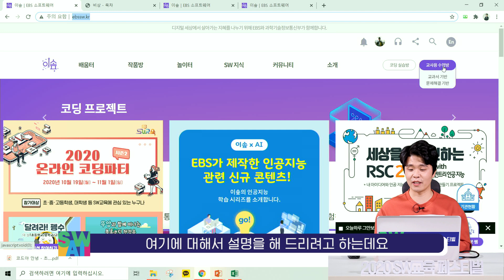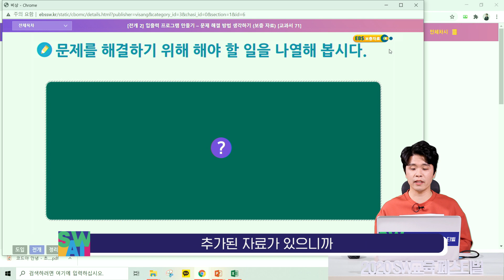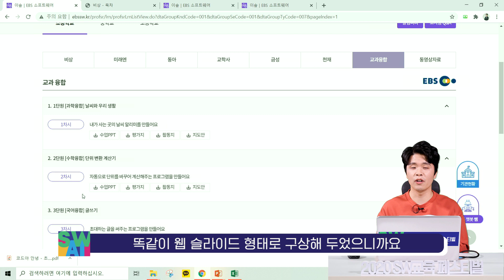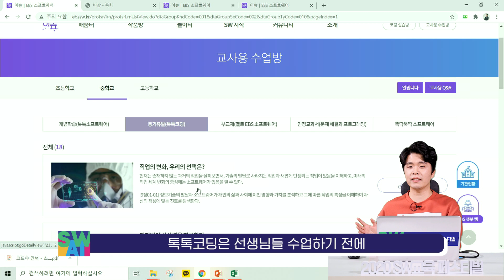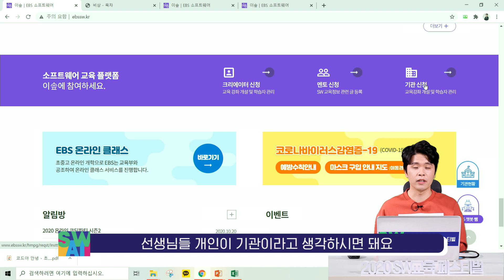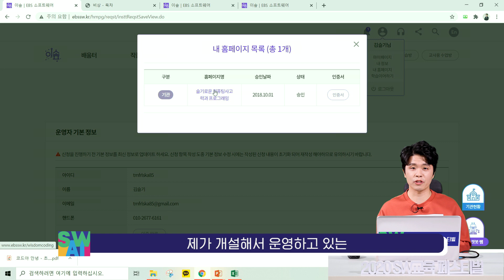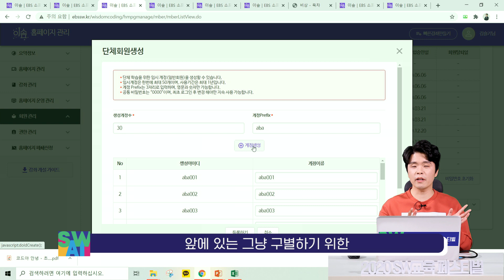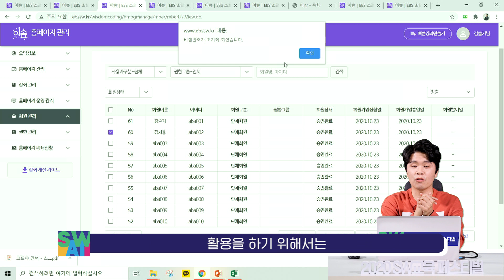[SW교육페스티벌] 교사를 위한 SW·AI 교육 플랫폼, 이솦 가볍게 시작하기! (AI X 에듀)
EBS의 소프트웨어 플랫폼 ‘이솦!’
이번 영상은 교사를 위한 이솦의 유용한 기능들을 소개하는 영상입니다.
김슬기 선생님이 직접 이솦 홈페이지를 구동하며 재미있게 전해주시는 영상 함께 만나보세요.

※본 영상은 사회적 거리두기 1단계 시기에 진행되었으며 방역수칙을 준수하여 촬영하였음을 알려드립니다.

【2020 SW교육 페스티벌】
2020 SW교육 페스티벌에서는 3주간 다양한 콘텐츠를 체험할 수 있습니다.
실시간 온라인 체험수업, 강연, 토크쇼 등이 제공되니
아래 행사 홈페이지를 접속하여 많은 참여 부탁드립니다.